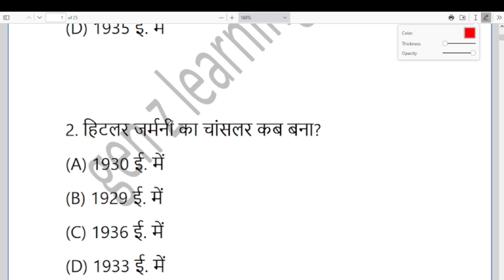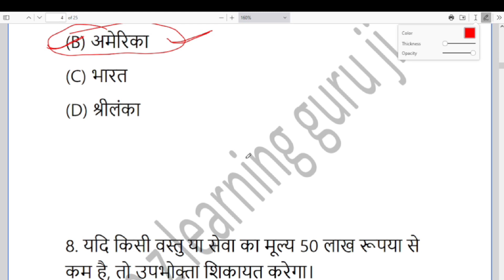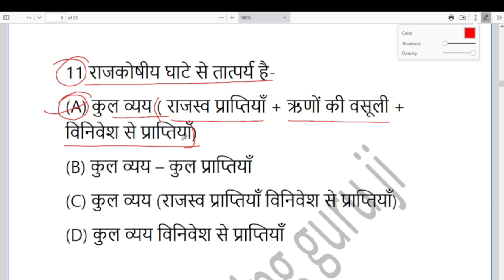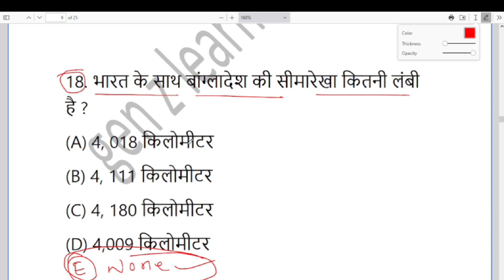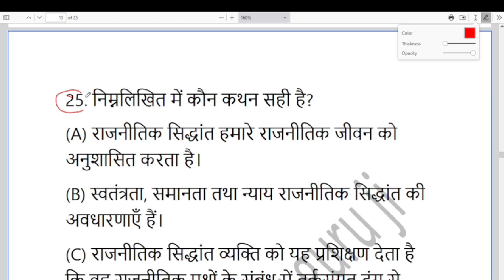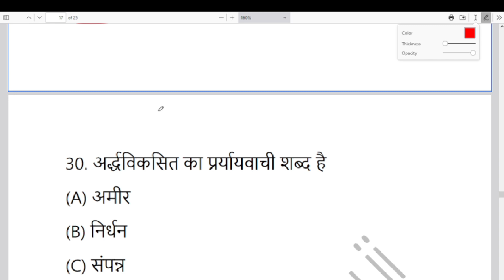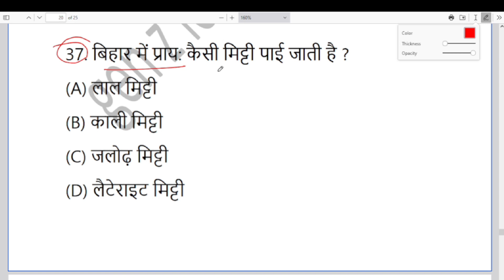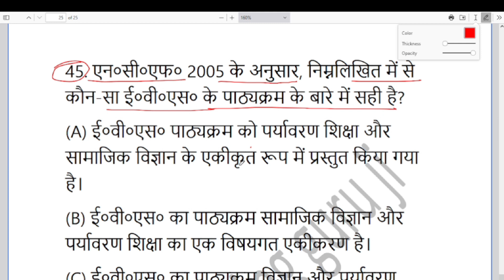!! बिहार शिक्षक भर्ती tier --2 bpsc I बिहार स्पेशल (प्रैक्टिस प्रश्न ) ii BPSC ऐसा ही प्रश्न देगा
bpsc Disclaimer - video is for educational purpose only.Copyright Disclaimer Under Section 107 of the Copyright Act1976, allowance is made for "fair use" for purposes such as criticism, comment, news reporting, teaching, scholarship, and research.